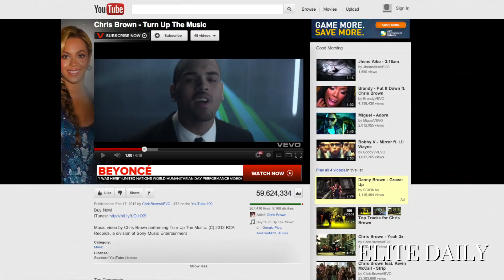From The Streets To Behind The Cameras: The Malcolm Mays Story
Malcolm Mays is a multi-talented 22 year old from South Central Los Angeles who embodies the spirit of the Elite man. He holds many titles, with varied roles including filmmaker, writer, director, producer, and actor.